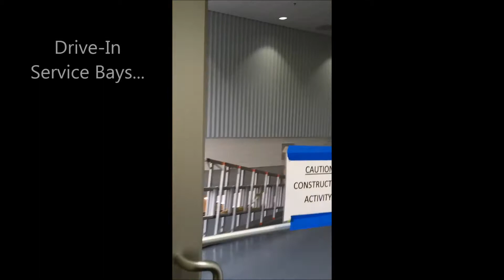Balise Ford of Wilbraham Walkthrough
Get a preview of the inside of the all-new Balise Ford car dealership on Boston Road in Wilbraham. See where you'll drive your vehicle in for your next oil change, take a look at the dealership showroom, service department and more.